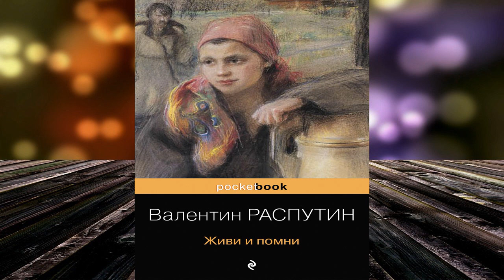Живи и помни (Валентин Распутин) Аудиокнига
Описание книги
Трагичная история про солдата, ставшего дезертиром по нелепой случайности. Тяжелое произведение о войне, любви и преданности
Повесть «Живи и помни» – трагичная, полная горькой правды история. Андрей Гуськов, тяжелораненый солдат с фронта, после госпиталя решает повидаться с родными, прежде чем снова отправиться на войну, однако сразу становится дезертиром. Опасаясь ареста, он так и не приходит домой, долгие месяцы скрываясь в окрестностях родной деревни. Его обнаруживает только жена Настена – и поддерживает мужа, помогает ему и хранит его тайну.
«Живи и помни» – это и произведение о войне, испытывающей и ломающей человека, и история об одновременно простой и загадочной, преданной женщине. Повесть переиздавалась множество раз в России и за рубежом.
В сборник вошли и другие произведения Распутина разных лет – «Уроки французского», «Василий и Василиса», «Наташа», «Что передать вороне?», «Век живи – век люби».

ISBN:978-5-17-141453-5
Чтец:Игорь Ломакин
Правообладатель:Аудиокнига (АСТ)